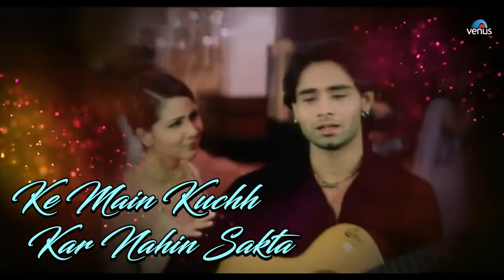Aankh Hai Bhari Bhari - Lyrical Video | Best Bollywood Sad Songs | Tum Se Achcha Kaun Hai